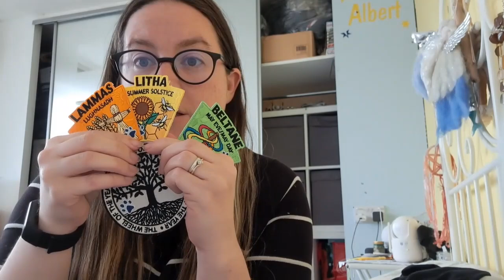Home Education UK | Curriculum Picks for 7 year olds | Featuring Outschool, Hearth Magic and more...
Welcome to our latest video where I share my top curriculum picks for home educating 7-year-olds in the UK! 📚✨ As a busy home-educating mum, I've found some amazing resources that have made our home education journey smoother and more enjoyable.

Whether you're just starting out or looking for fresh ideas, these picks are sure to inspire and support you on your home education journey. Let's make learning fun and effective together! 🏡💖

(Zoom calls and phone calls for home ed advice and timetable and education plan creation)

Resource links;

Maths book;

Hearth Magic on Etsy;

Send us parcels; Unit 97848, Courier Point, 13 Freeland Park, Wareham Road, Poole, Dorset, BH16 6FH, UK